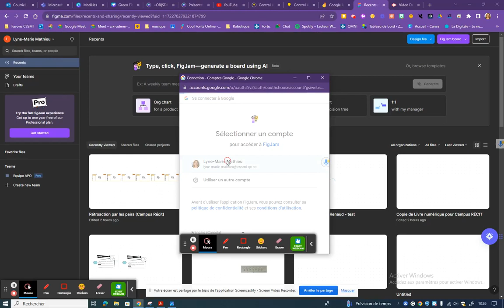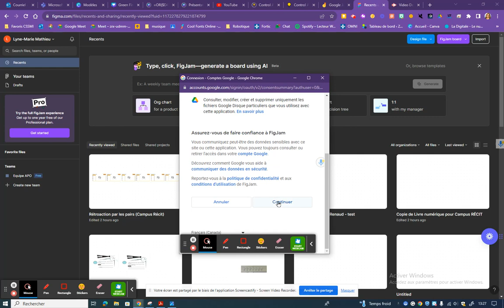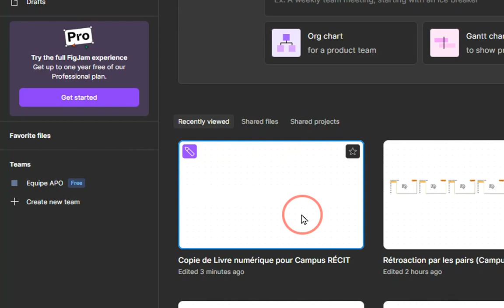Intégrer son contenu de Jamboard dans Figjam